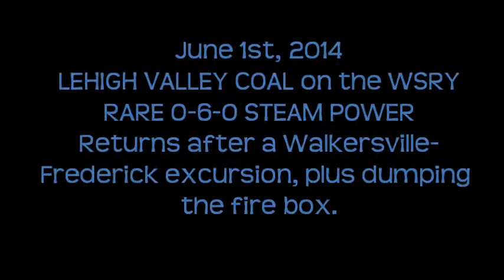Vintage Steam Train - Post Excursion / Dumping Fire Box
The final run of the Lehigh Valley 0-6-0 Steamer as it wraps up its 2014 visit on the WSRY in Frederick County, Maryland.